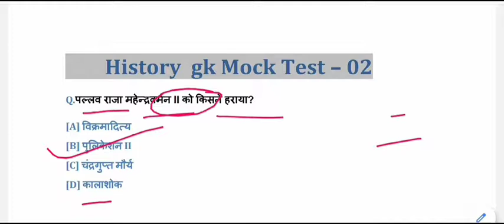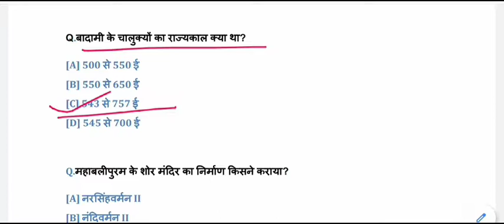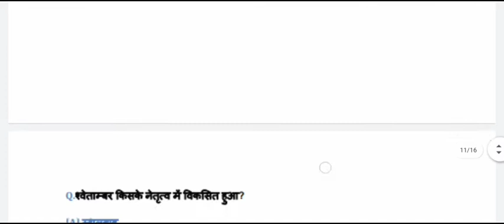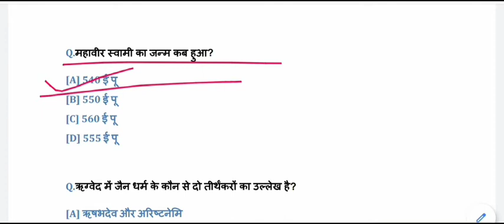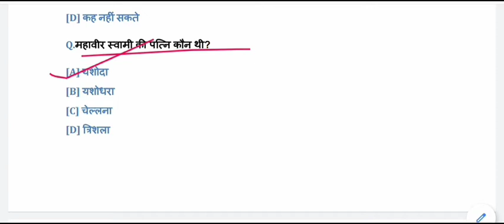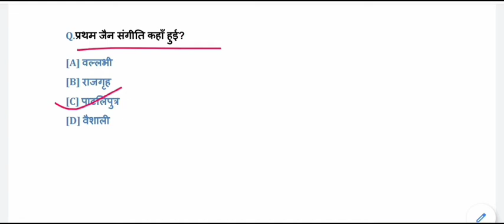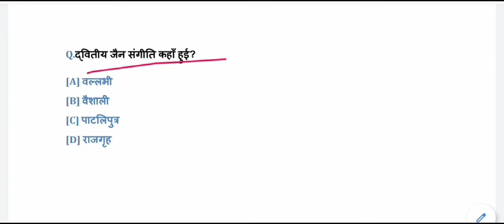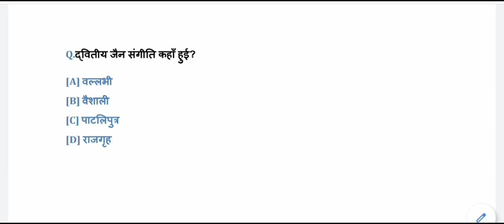TOP History Questions - Answers for All Competitive Exams || Gk ,Gs Mock Test - 02